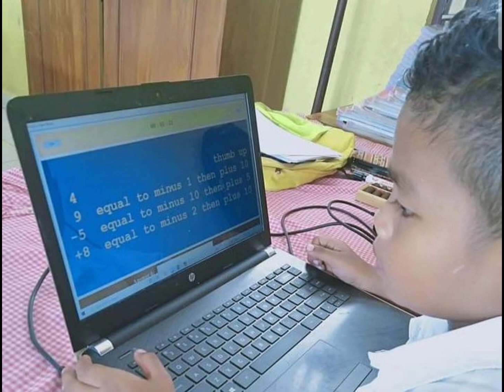Nono Boy Mathematics World Champion Prepared Scholarship at University of Massachusetts USA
graet!!